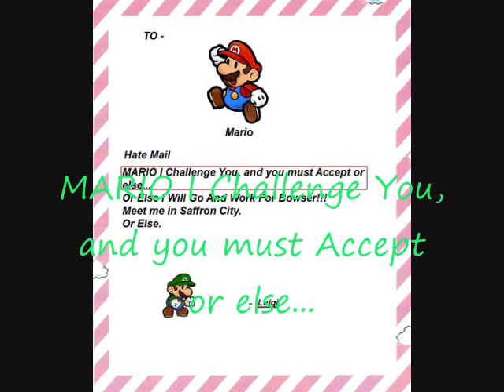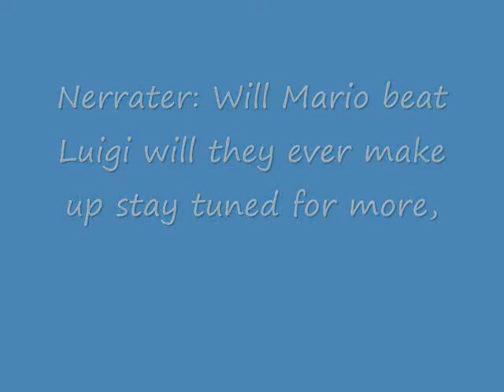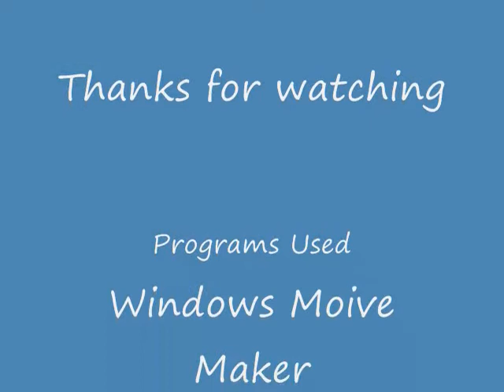Let's Play Super Mario 64 Part 6 Special Luigi's Revenge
Part 6 Special Luigi's Revenge